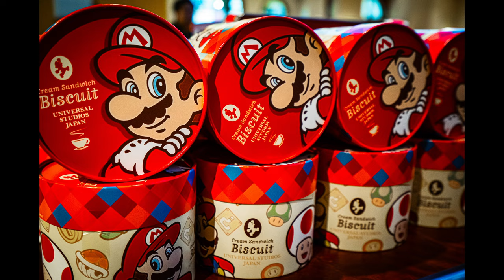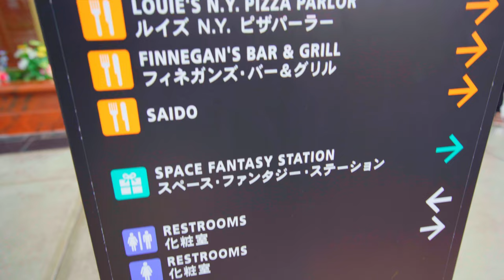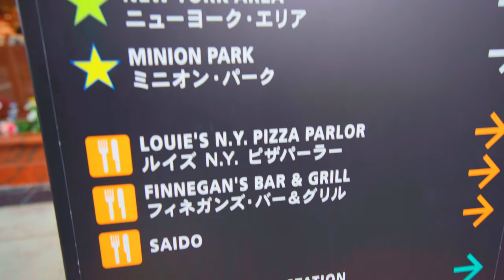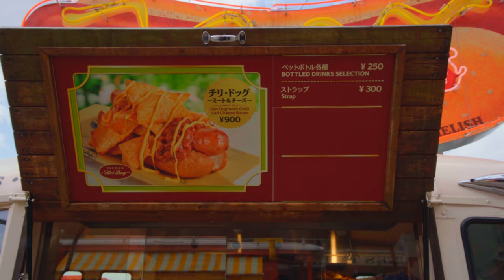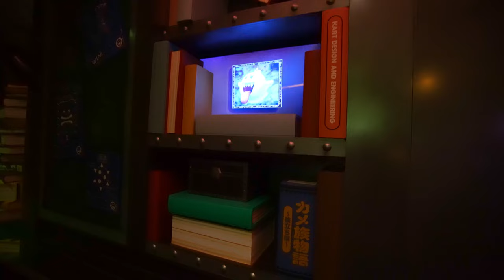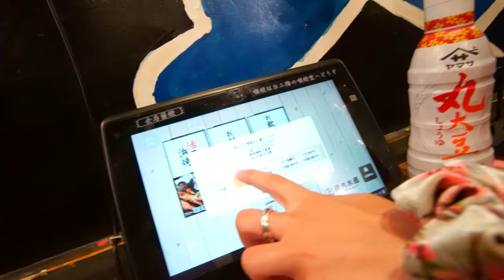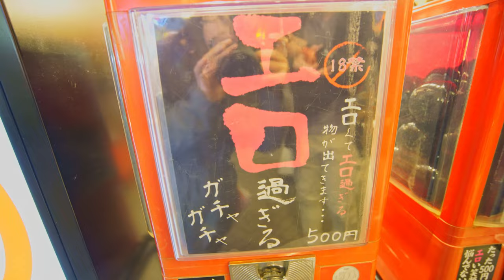Japan 2023 Vlog Day 9 | Universal Studios Japan, Harry Potter World, Nintendo World, Dinner at Nanba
Day 9 of our Japan trip, where we explored Universal Studios Japan. Having visited the Los Angeles Universal Studios a year ago, it was an incredible experience to see it again in a different part of the world. Additionally,  Nintendo World was definitely the highlight of our day. The attention to detail and the staff's enthusiasm immerse you into a completely different world. Lastly, we wrapped up our day in Nanba, where we had a delicious seafood dinner.

link:

♪ stream cafe - sweet cafe
link:

Timestamps:

0:00 Intro
0:50 Morning Food Haul
3:07 Traveling to USJ
4:15 Exploring USJ and Window Shopping
11:43 Harry Potter World
15:53 Jaws and Jurrasic World
20:11 Almost Lost My Passport and JR Pass
24:03 Jurassic Park Ride
24:31 Super Nintendo World!
37:19 Jujutsu Kaisen Store
38:55 Spider-Man Store
40:24 Hollywood Dream and Fast Pass Review
41:59 Leaving Universal Studios
43:03 Dinner in Nanba
47:22 Exploring Dotonbori
48:55 Adult Gacha
49:56 Dessert and End